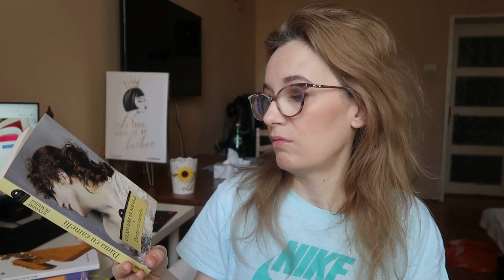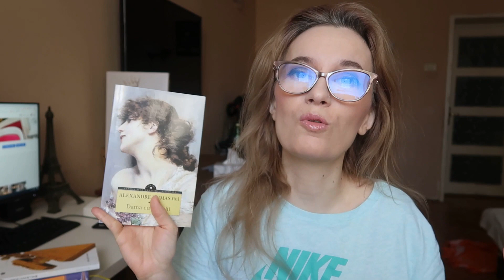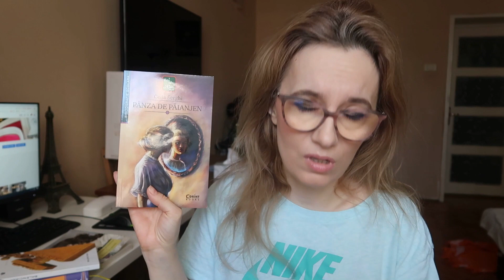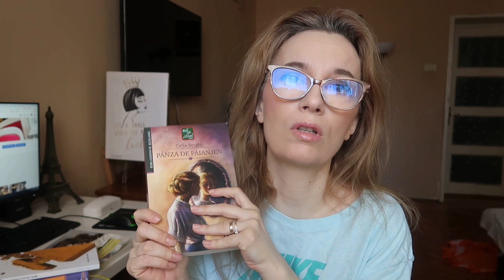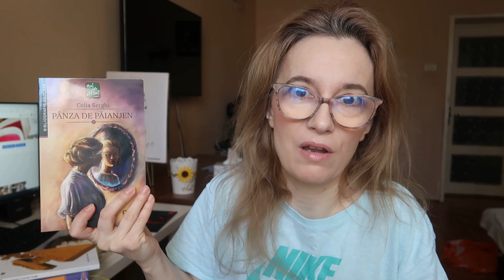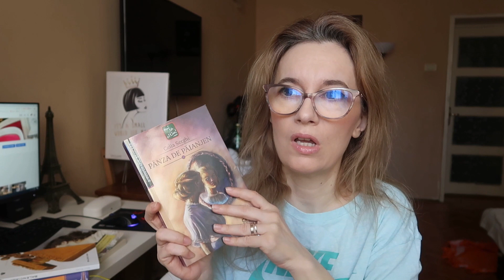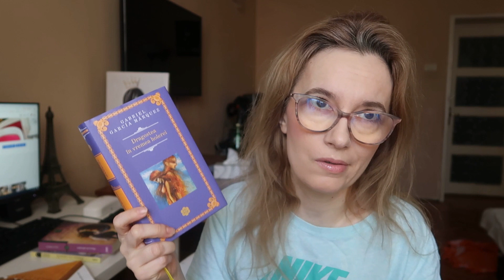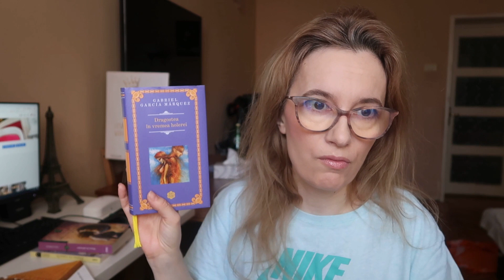DAILY VLOG Zapada in Martie si ce carti am citit + Q&A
Imediat dupa 8 Martie, a venit un fel de Mos Craciun cu zapada. Dar zapada serioasa, nu gluma. Am intrat si intr-o perioada cu multa munca, asa ca nu prea am mai apucat sa filmez mare lucru. Va arat ce am mai citit, raspund la intrebari si cam atat.